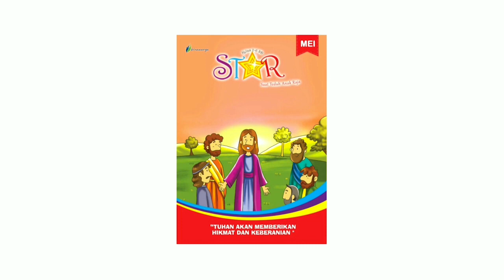Renungan Harian Anak Lilin Kecil 1013